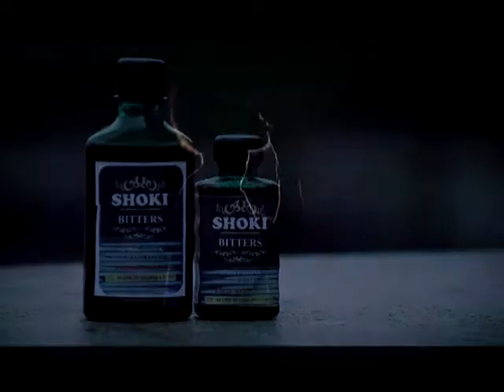NEW SHOKI VIDEO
THIS VIDEO IS A STUDENT PROJECT BY OAU STUDENT NIGERIA